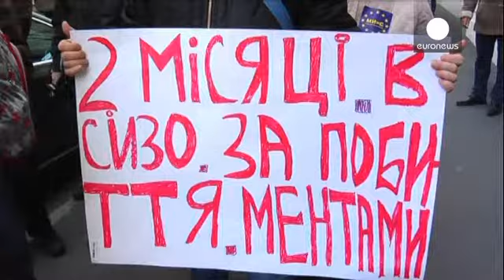Polizia ucraina filmate i manifestanti anti-governativi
Ecco come ha reagito la polizia ucraina domenica scorsa picchiando selvaggiamente nove persone che...

Ecco come ha reagito la polizia ucraina domenica scorsa picchiando selvaggiamente nove persone che stavano protestando. Fra di loro almeno un giornalista che stava coprendo l'evento. La tensione era al massimo dopoché alcuni manifestanti erano arrivati con delle ruspe e avevano minacciato i soldati che proteggevano il palazzo del governo.

Molti di loro erano soldati di leva richiamati da altre regioni mentre i reparti speciali si tenevano a distanza.